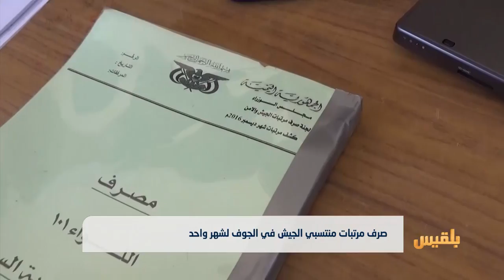صرف مرتبات منتسبي الجيش في الجوف لشهر واحد | تقرير: علي الجرادي